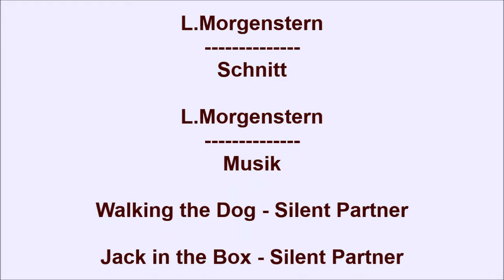Zittauer Schmalspurbahn im Sommer 2015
Dieses Video zeigt ein paar Aufnahmen des Betriebes auf der Zittauer Schmalspurbahn im sehr warmen Hochsommer 2015.